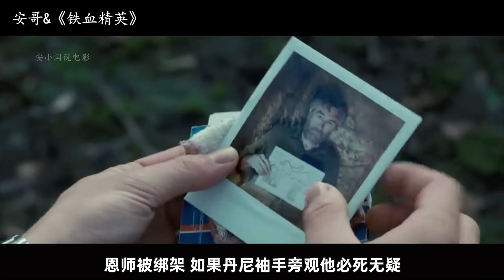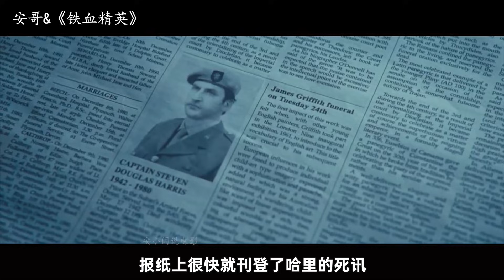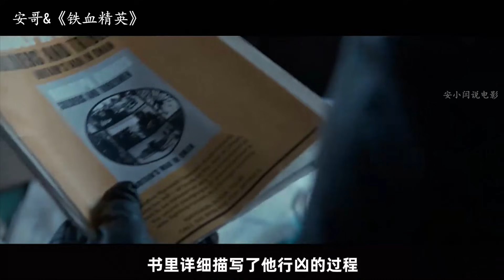石油大亨拿600万给儿子报仇，顶级杀手接下任务，灭了3个英国特种兵！